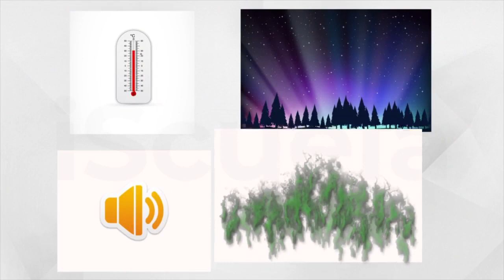PB | Class7 | Science | Chapter 6 | Bhotik Ate Rasayenik Parivartan_07 (PSEB)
In Class 7 Science Chapter 6 of the PSEB syllabus, students will learn about physical and chemical changes, their characteristics, and the factors that affect them. The chapter is titled "Bhotik Ate Rasayenik Parivartan," which translates to "Physical and Chemical Changes" in English.

The chapter starts with an introduction to the concept of change and the different types of changes that occur around us. The focus then shifts to physical changes, which are changes that do not result in the formation of a new substance. Students will learn about the characteristics of physical changes, such as changes in shape, size, and state of matter, and the various factors that can cause them.

The chapter then moves on to chemical changes, which involve the formation of a new substance. Students will learn about the signs of chemical changes, such as the production of gas, heat, light, or a change in color, and the different factors that can cause chemical changes to occur.

Throughout the chapter, students will be introduced to several real-life examples of physical and chemical changes, such as the melting of ice, burning of a candle, and rusting of iron. The chapter concludes by emphasizing the importance of understanding physical and chemical changes in our daily lives and the role they play in shaping our world.